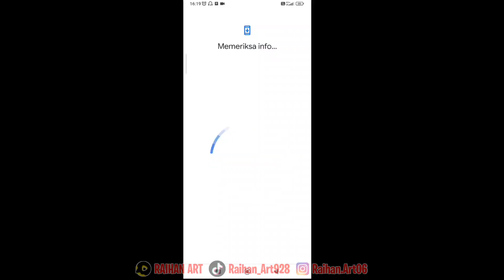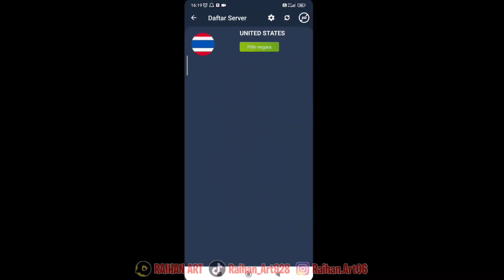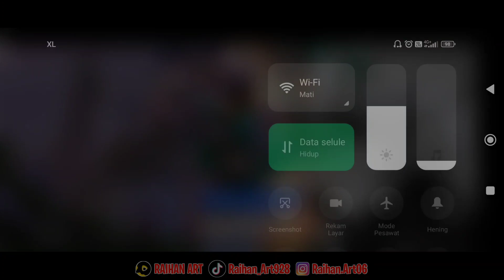BURUAN KLAIM❗CARA DAPAT SEMUA SKIN SHOTGUN 2 TRIAL GRATIS - CARA DAPAT SHOTGUN GRATIS TERBARU 2023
Untuk Mendapatkan Akun Sultan Free Fire Gratis Dari Raihan Art🥰❤

Di Video Kali ini Aku Akan Membuat Konten Tentang Game FREE FIRE , Dan Di Video Kali Ini Aku Menjelaskan Tentang Cara Mendapatkan Semua Skin Shotgun 2 Trial Secara GRATIS Nih😱Hmm Kira Kira Seru Nggak Yah? Yuk Simak Video ini Sampai Selesai 🙈❤

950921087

APK EDIT :
📌 KINEMASTER
📌 PIXELLAB
📌 PICS ART
📌 PICSAY PRO

Buruan Tonton☝😜